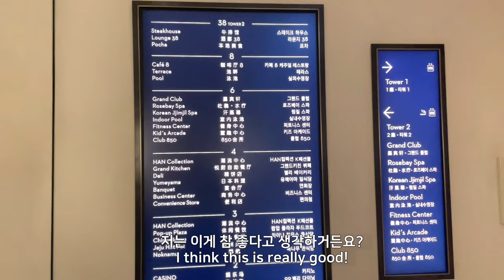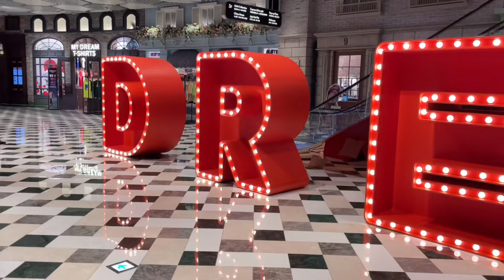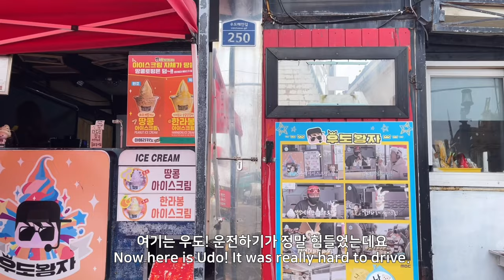인생 흑돼지 l 40평 호텔 스위트룸 | 우도 블랑로쉐 | Jeju beach, pork restaurant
제가 이번에 한국여행 중 너무나도 사랑하는
제주도 영상을 들고 왔어요!
무려 40평이나 되는 그랜드하얏트 제주의 스위트룸과
사람이 너무 많았지만 운좋게 먹을 수 있었던
제주 맛집 숙성도!
그리고 하루 우도코스까지!
아이와 부모님과 함께하는 제주여행 보러 놀러오세요!!

00:13 숙성도 Pork restaurant
00:41 그랜드하얏트 제주 그랜드스위트룸 Grand Hyatt Jeju Grand Suite
04:28 그랜드하얏트 제주 트윈룸 Twin Room
05:32 그랜드하얏트 제주 라운지 Club Lounge
06:29 부대시설 Facility
07:23 협재해수욕장 Hyeopjae Beach
07:49 한림공원 Hallim Park
08:33 우도 Udo
08:57 서빈백사 Seobin Beach
09:25 봉추반점 Bongchoo Chinese restaurant
09:47 우도 올레보트 Udo Ole Boat tour
11:13 블랑로쉐 Blanc Rocher Cafe
11:19 쇠머리오름 우도봉 Udobong ATV
12:08 월정리 Woljeongri Beach
12:18 해금강횟집 Sushi Place
12:39 그랜드하얏트 제주 룸서비스 Room Service

Hello, everyone
During my trip to Korea, I brought a video of Jeju Island!
The Grand Hyatt Jeju suite, which is HUGE!
There were so many people, but I was lucky enough to eat one of the
Jeju's famous pork restaurants, 숙성도 Sookseongdo
And one day Udo course!
Come and see the Jeju trip with ME!!